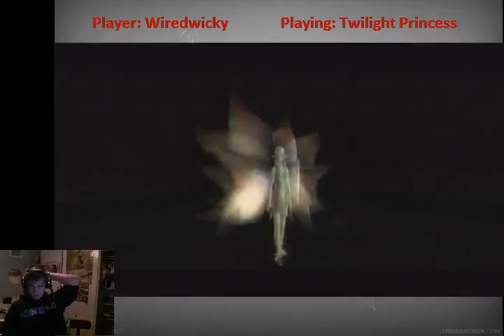WiredWicky - Twilight Princess [6] - 4 / 4